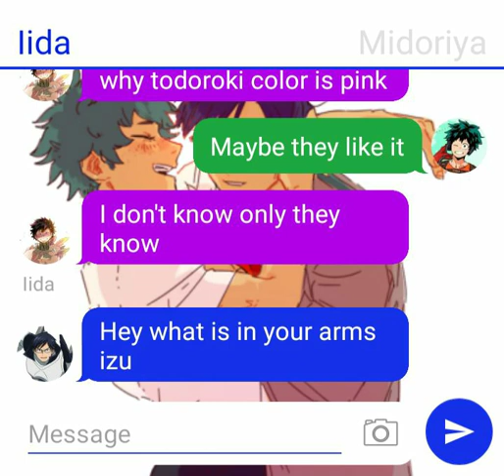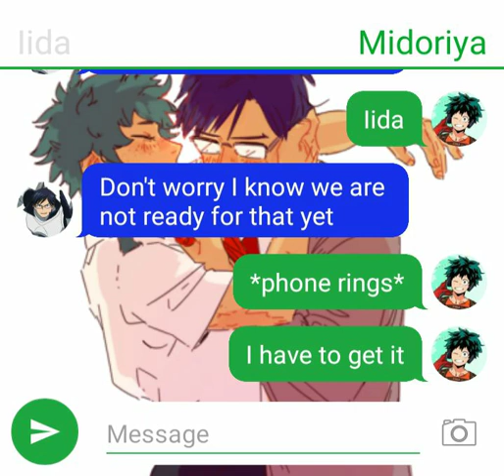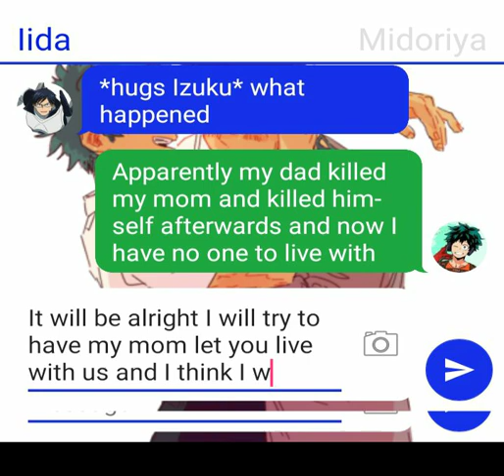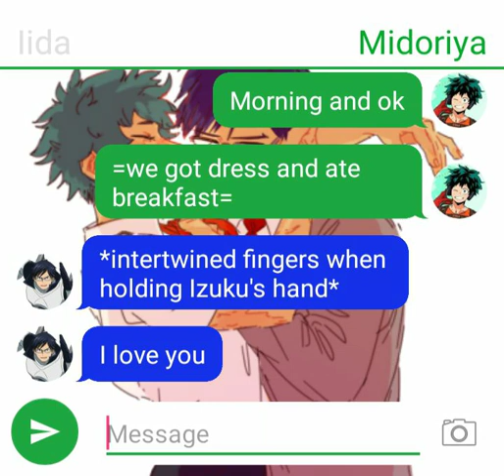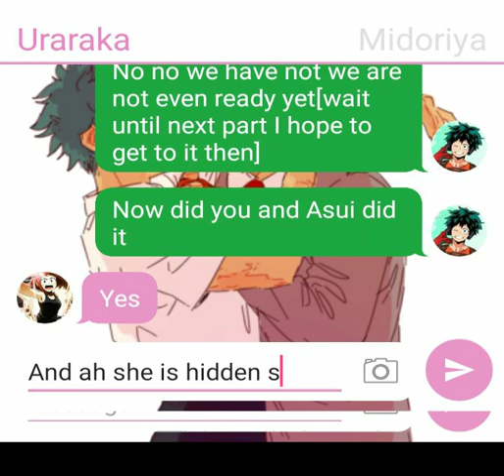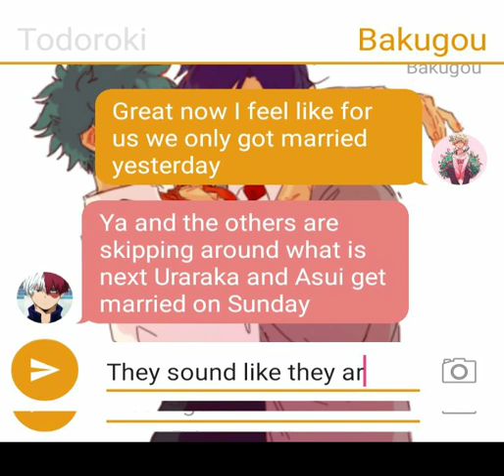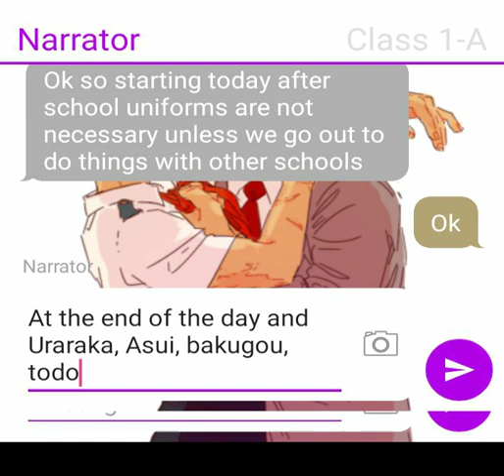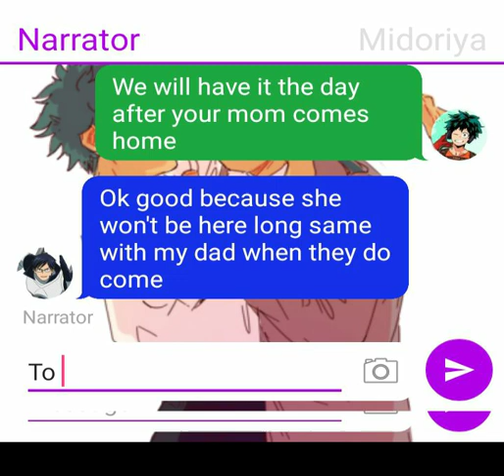Iidadeku part 4